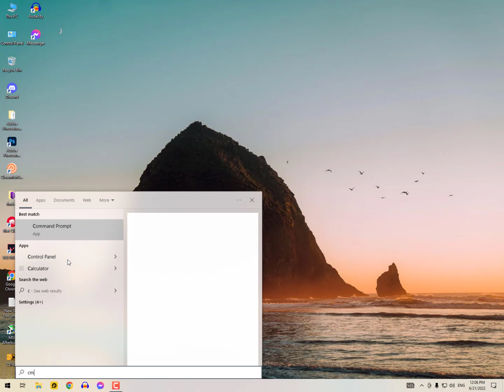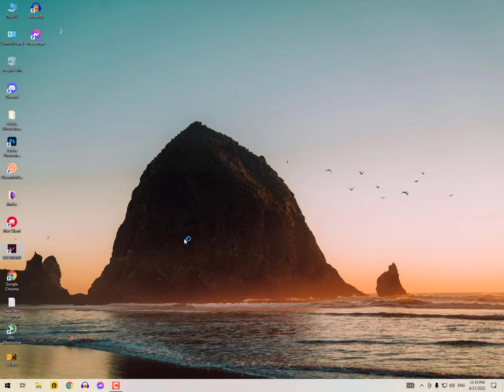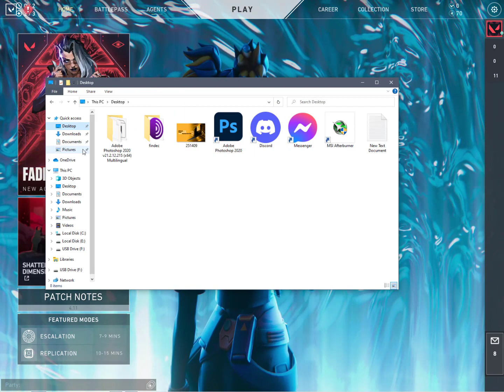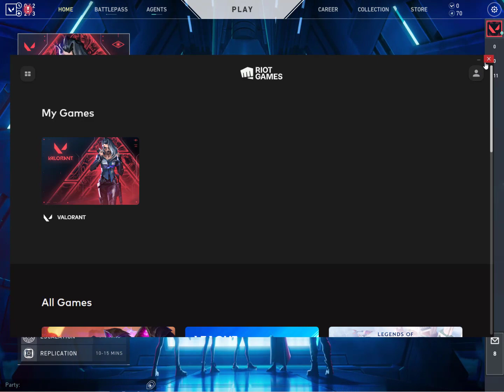how to fix Valorant Error Connecting to the Platform Error code: Val 19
There was an error connecting to the platform. please Restart your game client. Error code: Val 19, Valorant have such a common error list, Vanguard behind all these Errors but don't worry this is a quick fix, its happen because of Valorant DNS bugs.
Video issues Addressed:
Valorant Error Code van 19.
Valorant Error code 57.

Open CMD*
Type these Commands To fix Val 19 Error :
*Ipconfig /flushdns*
*ipconfig /renew*
*Ipconfig /release*

Or Even you can rest your network from Windows Icon then Settings find the network and internet and open it, find the network Reset.

JAZAKALLAH THANks ✔